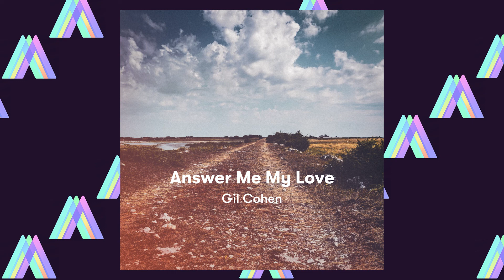Gil Cohen - Answer Me My Love [romantic guitar, spanish, coffee music]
Artist: Gil Cohen

Song: Answer Me My Love

Author: Gustav Lundgren